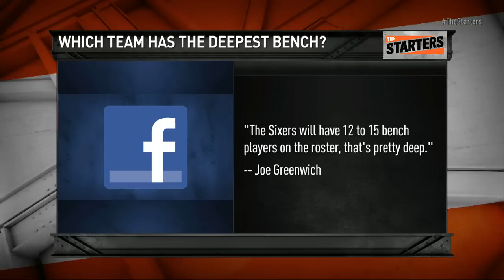NBA Season Preview Part 2 – The Starters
Get ready for the NBA season with NBA TV's the Starters! Watch weeknights at 6:30 p.m. ET on NBA TV.